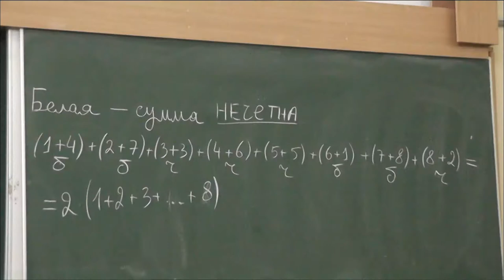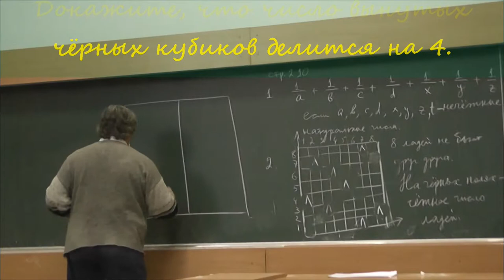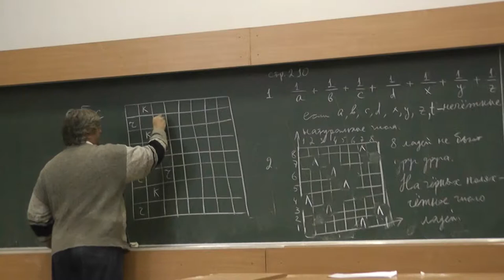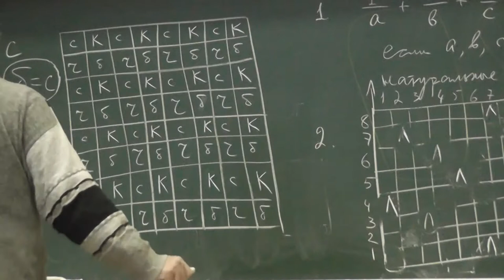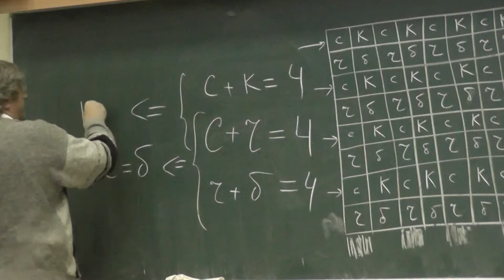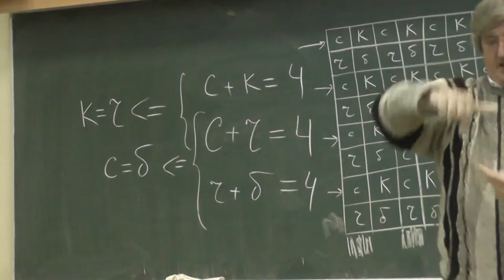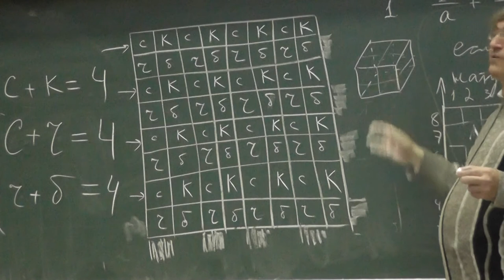М1294. Восемь ладей и куб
М1294. Куб размером 10×10×10 сложен из 500 чёрных и 500 белых кубиков в шахматном порядке (кубики, примыкающие один к другому гранями, разного цвета). Из этого куба вынули 100 кубиков таким образом, чтобы в каждом из 300 рядов размером 1×1×10, параллельных какому-нибудь ребру куба, стало не хватать одного кубика.
Докажите, что число вынутых чёрных кубиков делится на 4.